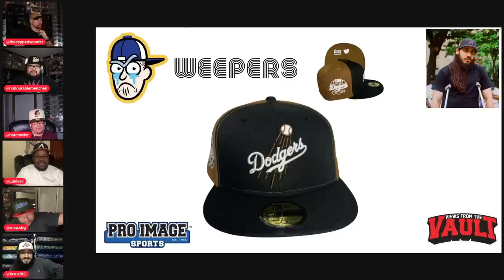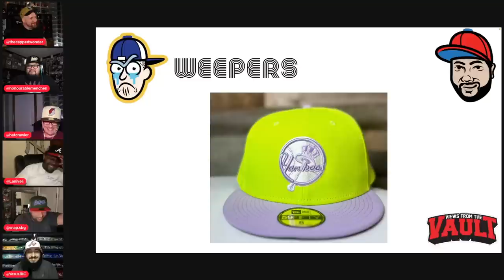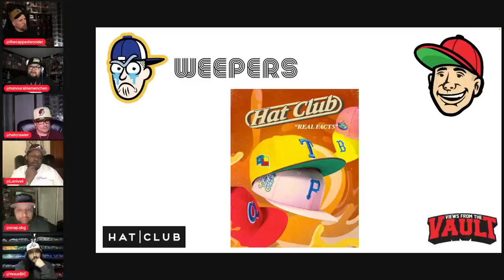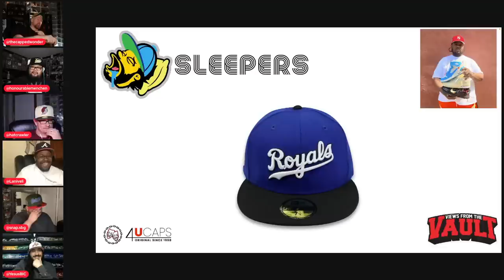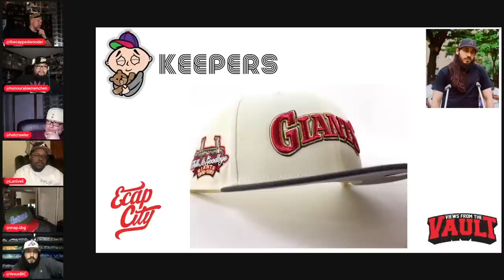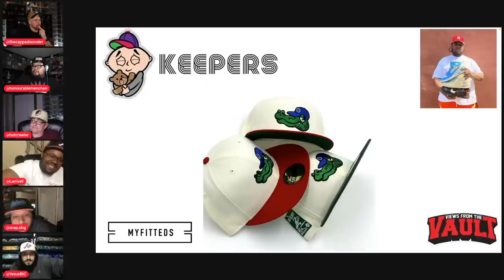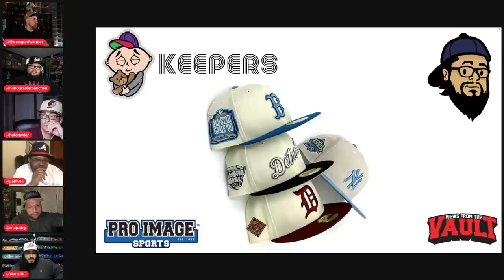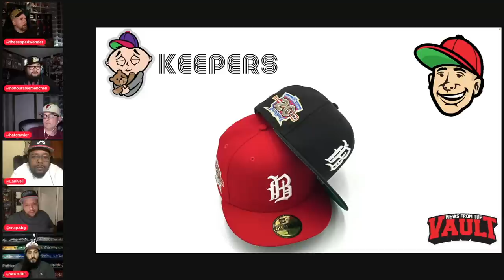THE BEST, WORST & MOST SLEPT ON FITTED HATS! Featuring Off the Dome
Pierre, Leon, Jason, and Ariel are joined by Lani and Yesus from Off the Dome Podcast to go through this week's New Era 59fifty fitted hat Keepers, Sleepers, and Weepers!

Keep your caps looking their best with The Captician! As the leading cap care specialists, we have developed innovative products and methods to help you clean and maintain your caps without damaging their shape, colour, or fabric. Our non-scrub stain removal kit removes stains without causing the fabric to appear fuzzy or faded.

Our latest product, The Captician Cap Protector, is 100% eco-friendly and non-toxic, helping to prolong the life of your caps while repelling water and blocking stains.

Stay Fitted!